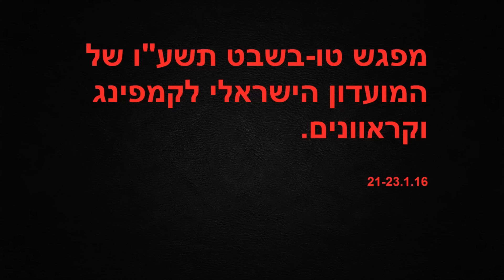מפגש טו-בשבט תשע"ו של המועדון הישראלי לקמפינג וקרא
מפגש המועדון באווירת פסטיבל הכלניות "דרום אדום".